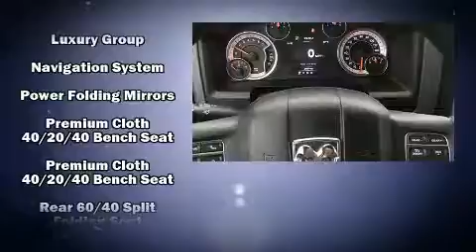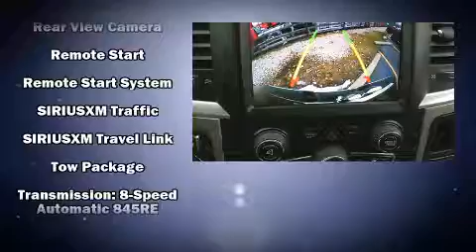2015 Ram 1500 Big Horn 4x4 in Valparaiso, IN 46385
Grieger's Motor Sales
1756 US Highway 30 West

Experience driving perfection in the 2015 Ram 1500 With just over 20,000 miles on the odometer, you'll be sure to appreciate this model's condition and value. It features four-wheel drive capabilities, a durable automatic transmission, and a refined 6 cylinder engine. Top features include air conditioning, delay-off headlights, variably intermittent wipers, a trip computer, tilt steering wheel, remote keyless entry, an overhead console, and cruise control. Safety equipment has been integrated throughout, including: head curtain airbags, front SIDE impact airbags, traction control, brake assist, ignition disabling, and 4 wheel disc brakes with ABS. With electronic stability control supplementing mechanical systems, you'll maintain precise command of the roadway. This vehicle has achieved Certified Pre-Owned status, by passing a comprehensive certification process. Our sales reps are knowledgeable and professional. We'd be happy to answer any questions that you may have. We are here to help you.